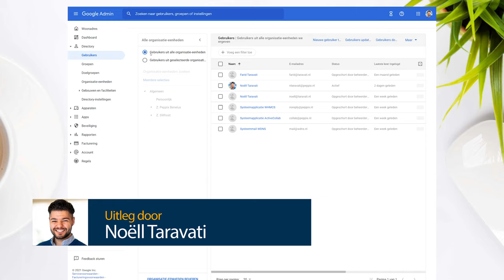Google wachtwoord herstellen - Google Workspace (admin guide)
Wil jij weten hoe je het wachtwoord van je collega hersteld? Meld je aan met je beheerdersaccount op admin.google.com en klik op het kopje Gebruikers. Kijk vervolgens naar deze video om te zien hoe jij het wachtwoord wijzigt en toestuurt.